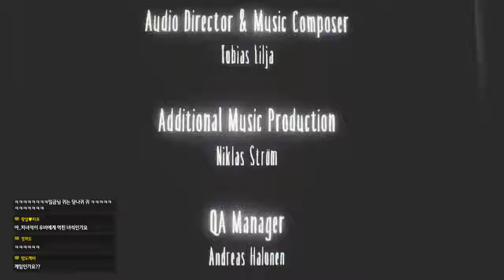[공포게임] 리틀 나이트메어 DLC3 거주지 #3 엔딩｜왓섭! GAME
★게임정보★
키드는 숙녀의 개인 거주지에서 곤경에 빠집니다. 숙녀가 소환한 그림자에게서 벗어나 치명적인 퍼즐을 푸는 것만이 이 호화로운 공포의 집에서 탈출하는 유일한 방법입니다. 오직 손전등으로만 무장한 채 그는 악몽 같은 환영과 치명적인 덫을 피해 나갑니다. 키드가 그의 운명을 향해 걸어 나갈수록, 그는 목구멍의 어두운 비밀을 밝혀낼 것입니다.

최초 출시일: 2017년 4월 28일
개발: Tarsier Studios
엔진: 언리얼 엔진
디자이너: Dennis Talajic
장르: 플랫폼 게임, 서바이벌 호러
플랫폼: 플레이스테이션 4, 닌텐도 스위치, 엑스박스 원, 마이크로소프트 윈도우